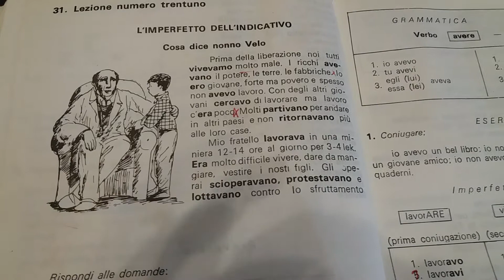Mesimi 52. Koha e pakryer ne italisht.IMPERFETTO.Kisha -avevo.italisht -shqip.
Zgjedhimi i dyte ERE .imperfetto, Doriana zisi italisht